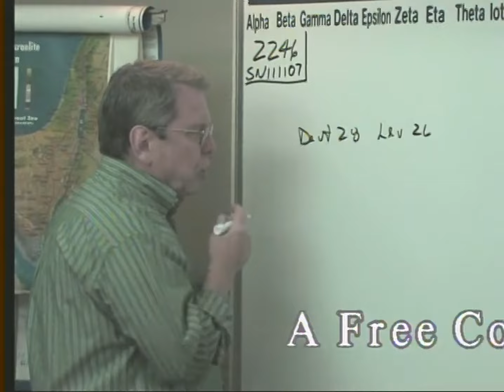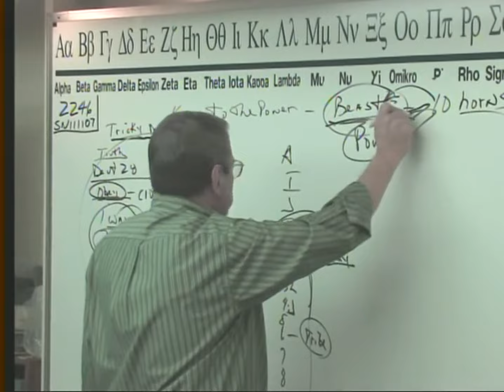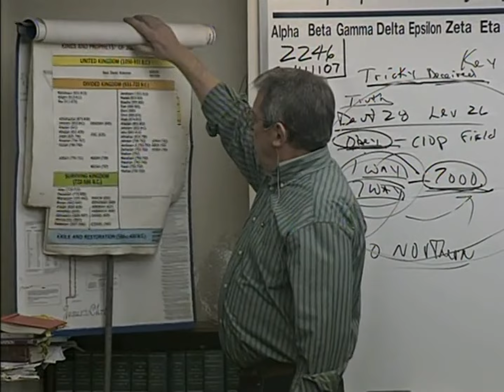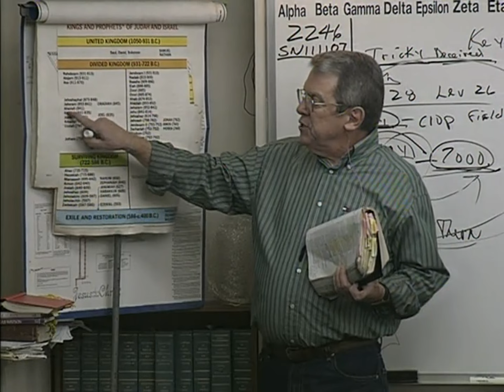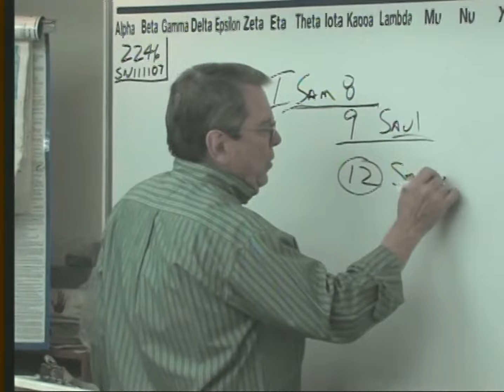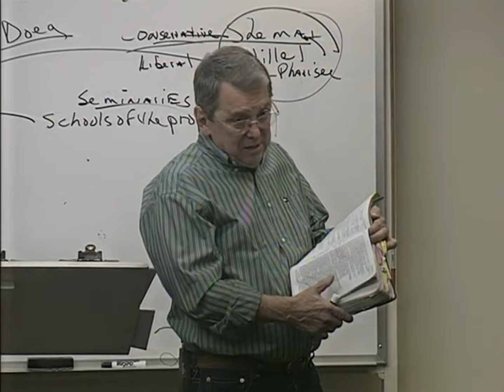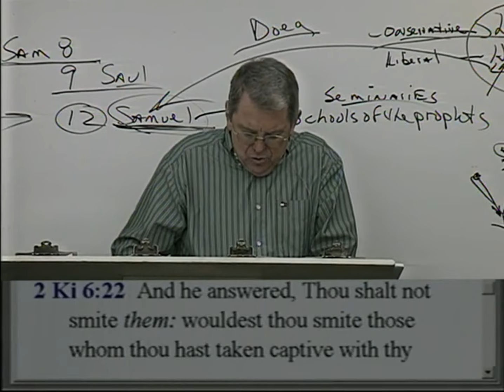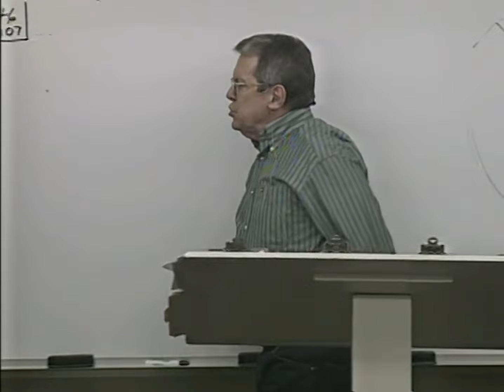#2246 Revelation: Ten Horns- Power Of Beast- Cannot Stop Preacher Of God- Elisha, Jehoram, Benhadad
2246 SN111107 Revelation:  Ten Horns- The Power Of The Beast- You Cannot Stop The Preacher Of God- Elisha, Jehoram And Benhadad

I have been preaching and teaching Bible for over 50 years. In 1957, I began studying the scriptures diligently after graduating from high school. In 1980, God began dealing with me, bringing me to what I believed was my deathbed in 1985.  In the hospital, I awoke near death crying out to God, "Lord, You are going to kill me if I don't quit living for myself and saying all the truth in my power!!!"  Thereafter, I began to say these blunt plain words that appeal to the elect sheep. As a result, I began to make more enemies than I could have ever imagined. I was sick and tired of the “mush” gospel that churches were preaching.  My family was confused, and on many occasions on the way home from church, my wife would say, "he said such-and-such last week and he said this-and-that this week contradicting what he said the previous week." I began to say to my wife Mary, "don't listen to the preacher, because he doesn't know what he’s talking about." Finally, I said, "this is a waste of time! We are going home. We are not going to these churches anymore. Help get this message out to God's elect family!

James 1:18
Romans 9:15-16
Psalms 110:3
Ezekiel 36:9-12,23
Jeremiah 4:6,27-28
Daniel 4:35

Isaiah 46:10
Ecclesiastes 3:14
Ephesians 1:11
Isaiah 42:9
Daniel 2:28
Acts 3:18, 15:18

Isaiah 45:7
Job 2:10, 42:11
2 Samuel 24:16
Jeremiah 4:6, 5:15, 6:12,19, 11:11,23, 19:3, 23:12
Amos 3:6

1 Corinthians 2:14
Romans 10:14
John 8:47, 9:31, 10:24-29, 17:2-10
Isaiah 64:7

Predestination (pro'orizo)
Romans 8:29-30
Acts 4:28
1 Corinthians 2:7
Ephesians 1:5,11

Romans 1:4 declared (aorist past tense)
Luke 22:2 determined (aorist past tense)
Acts 2:23 determinate (aorist past tense)
Acts 10:42 which was ordained (perfect)
Acts 17:26 determined (aorist)
Acts 17:31 hath ordained (aorist)
Hebrews 4:7 limiteth (present tense)

Orderly Arrangement
John 3:16 world (kosmos)
Romans 13:1 ordained (tasso)
Acts 13:48 ordained (tasso)
Galatians 4:3,9 elements (stoicheion) **
Colossians 2:8,20 rudiments (stoicheion)
Hebrews 5:20 principles (stoicheion)
2 Peter 3:10,12 elements (stoicheion)
Romans 4:12 who walk (stoicheo)
2 Peter 1:5 add (epichoregeo)

John 15:18-20, 16:33
James 4:4
Luke 6:22-23
Acts 14:22
2 Timothy 3:12
1 Thessalonians 1:6, 3:3,4

II Thess 3:6 (withdraw)
Eph 5:11 (have no fellowship)
II Cor 6:14-17 (come out be separate)
I Cor 5:9-11 (not to keep company)
Rom 16:17 (avoid)
Haggai 2:12-14
I Tim 6:5 (withdraw)
II Tim 3:5 (turn away)